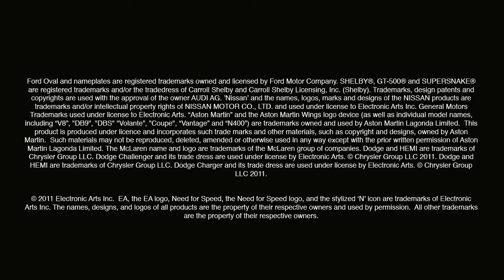Need for Speed: The Run - E3 Gameplayvideo